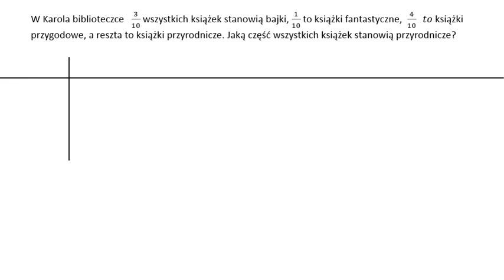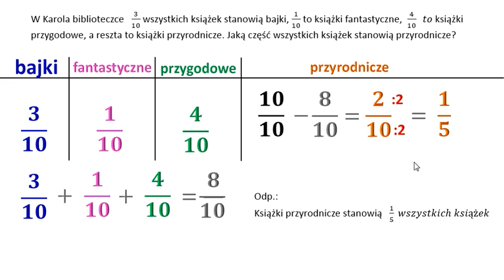Zadanie tekstowe - dodawanie i odejmowanie ułamków zwykłych o jednakowych mianownikach.